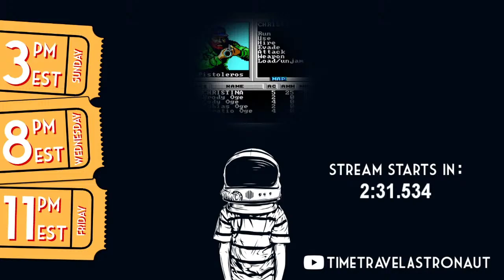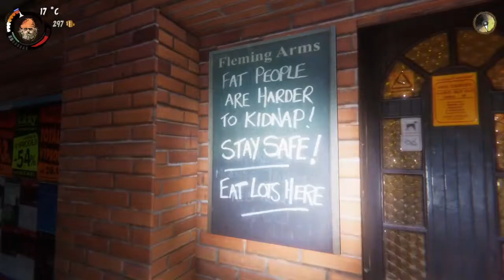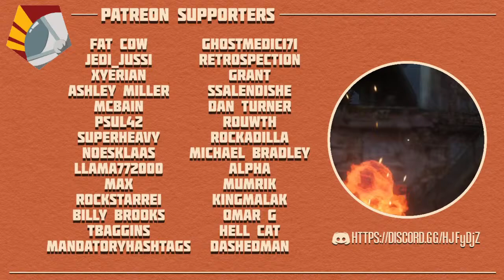Let's Play: Hobo Tough Life